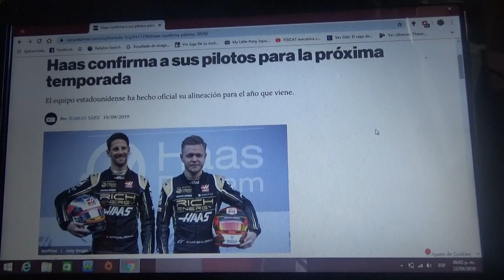Haas confirma a sus pilotos para 2020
El francés Romain Grosjean y el danés Kevin Magnussen seguirán en el equipo estadounidense la próxima Temporada 2020 de la F1